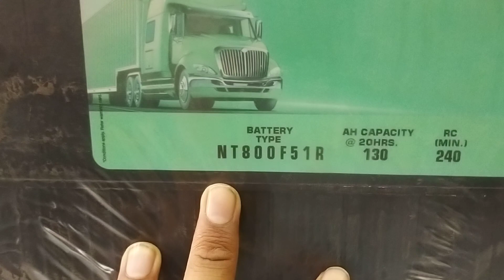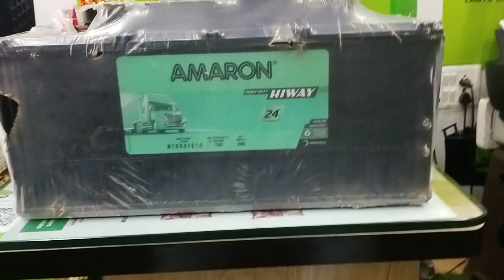AMARON JCB की बैटरी 130AH